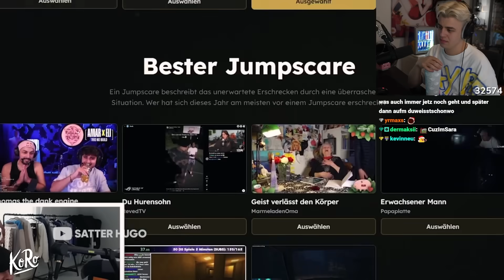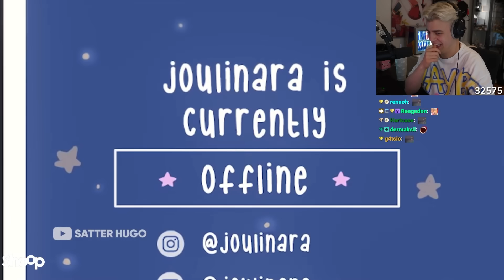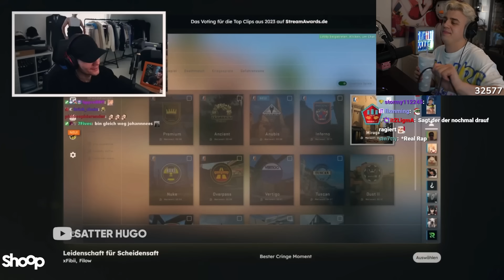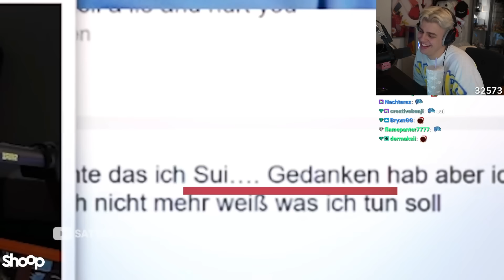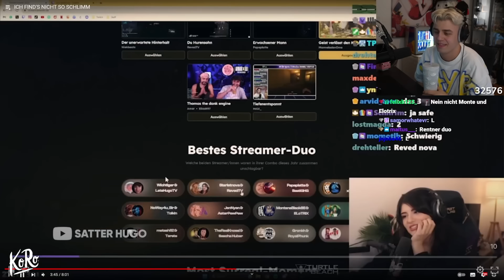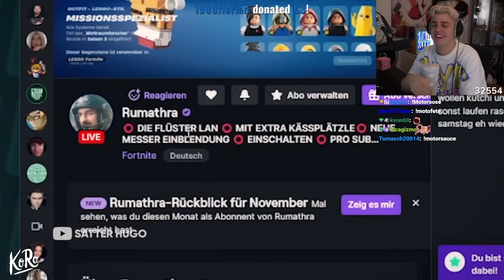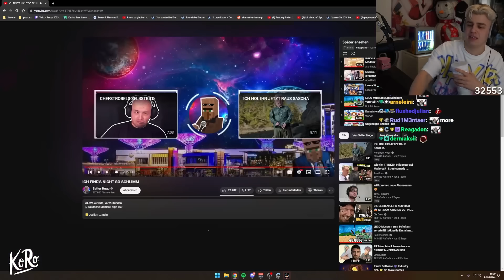HUGO hat einfach ne GLATZE! (Satter Hugo) I Papaplatte Reaction